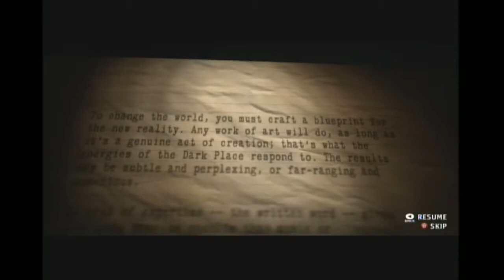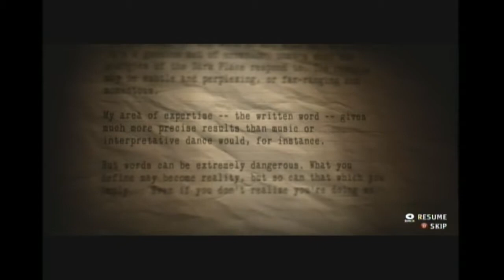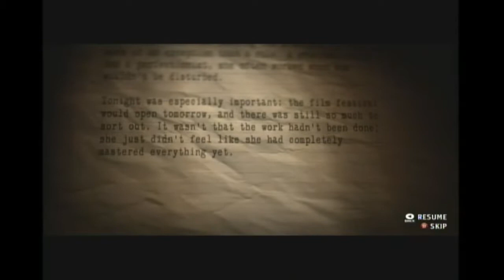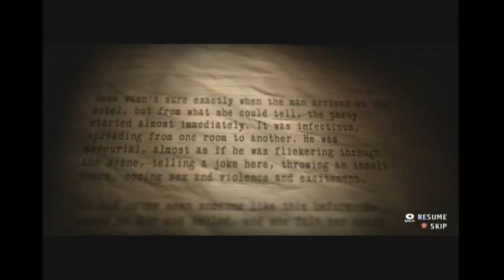RED+ Alan Wake's American Nightmare EP. 5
IM GETTING SICK OF THESE TIME LOOPS